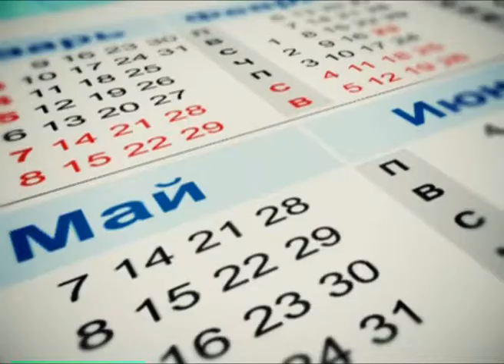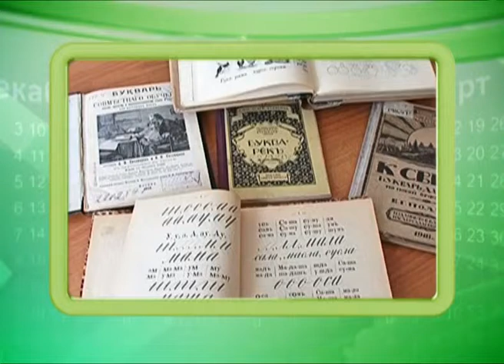Календарь губернии 15.03.2013